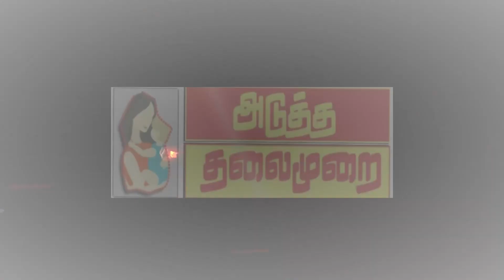# வான வேடிக்கையுடன் வெகு சிறப்பாக நடைபெற்ற திரெளபதியம்மன் கோவில் தீமிதி திருவிழா ?